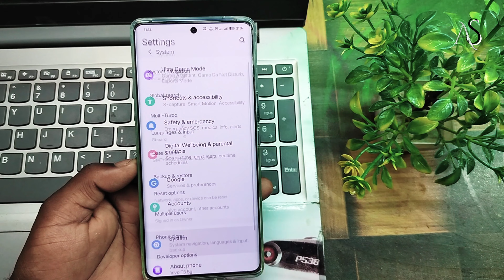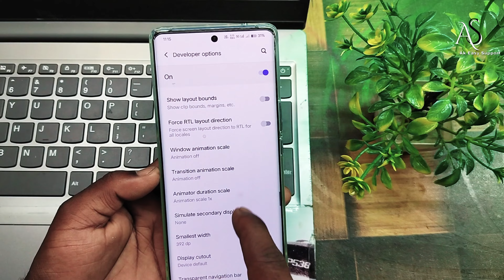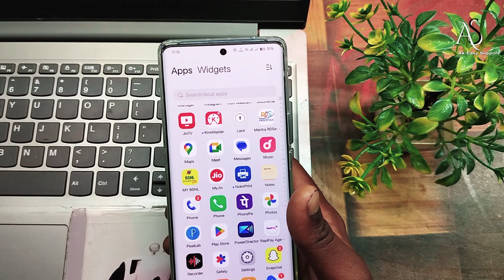vivo t3 5g slow and lag problem !! how to fix lag and slow problem in vivo t3 5g !! vivo t3 5g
vivo t3 5g slow and lag problem !! how to fix lag and slow problem in vivo t3 5g !! vivo t3 5gvivo t3 5g slow and lag problem
vivo t3 slow and lag problem
vivo t3 slow and lag problem solve
vivo t3 5g hang problem fix
how to fix slow and lag problem of vivo t3 5g
vivo t3 5g slow chal Raha hai
vivo t3 slow chal Raha aur lag kar raha hai
vivo t3 slow problem solve
vivo t3 lag problem solve
vivo t3 5g
vivo t3